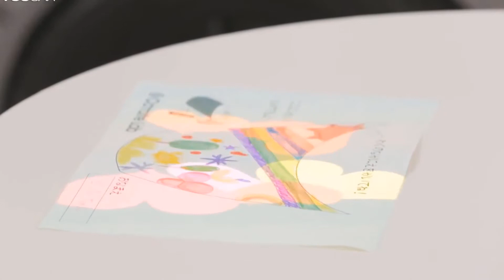Top 5 Most Expensive Children's Toys Ever Made - সবচেয়ে ব্যয়বহুল শিশুদের খেলনা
Music Credit
Title: Heavenly Instrumental
Artist: Aakash Gandhi
Genre: Romantic Music
Mood: Classical | Romantic
Thank you very much to see my video. Good Bye. As sala-mualikum.